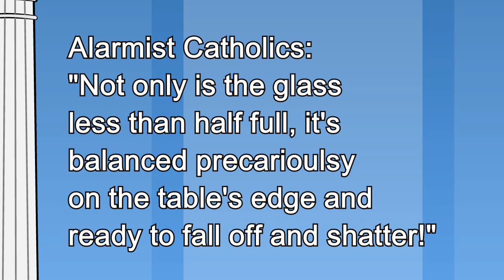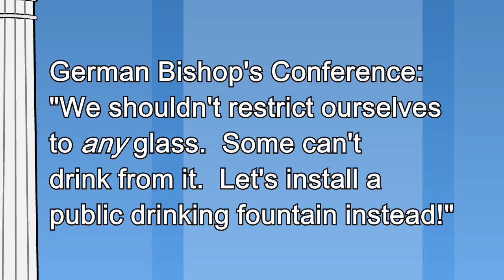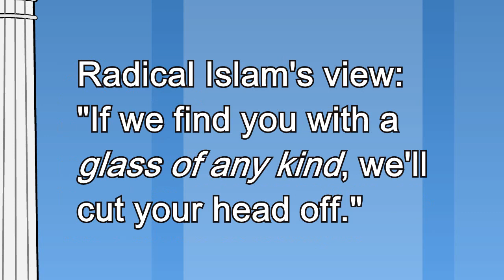Catholic Perspective on the Glass Half-Empty/Full Debate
The Catholic Cyber Militiaman addresses the age-old question, "Is the glass half-empty or half-full" from a uniquely Catholic perspective.